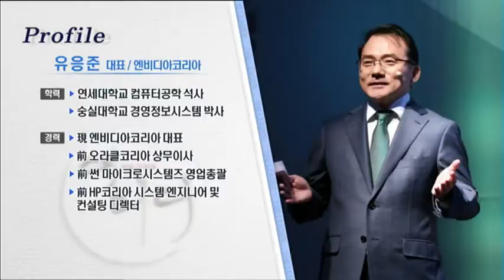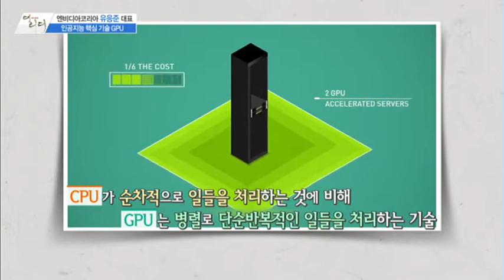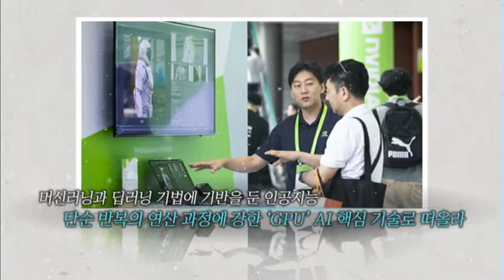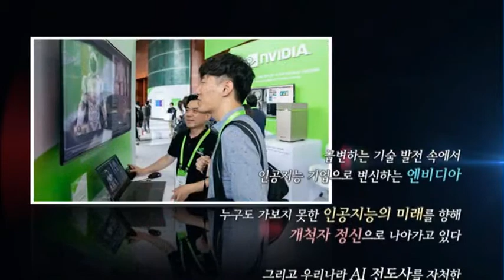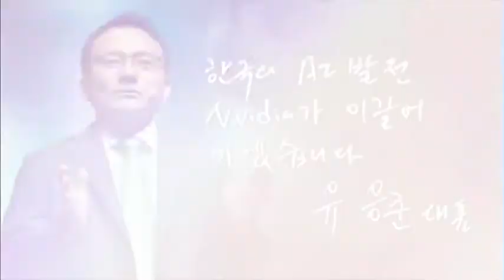[더 리더] 유응준 엔비디아코리아 대표 “새로운 시장을 만들어간다! 인공지능 분야 선두주자 엔비디아”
11/25 더 리더

출연: 엔비디아코리아 유응준 대표
진행: 머니투데이방송 김영롱 앵커

여러분 안녕하십니까? 더리더 김영롱입니다. 인공지능 컴퓨팅 분야 선두주자인 엔비디아가 최근 반려동물의 표정까지 구현하는 AI 기술을 공개해 화제를 모으고 있습니다. 앱에서 자신의 반려동물 사진을 올리면 다른 동물의 표정이나 포즈를 반려동물 사진에 적용하는 건데요. 인공지능기술의 발전이 어디까지 이어질 수 있을지도 흥미롭게 볼 수 있는 대목이기도 합니다.

오늘 더리더에서는 엔비디아코리아 유응준 대표를 모시고 인공지능기술의 현황과 미래 그리고 엔비디아 전략사업에 대해서 이야기 나눠보도록 하겠습니다.